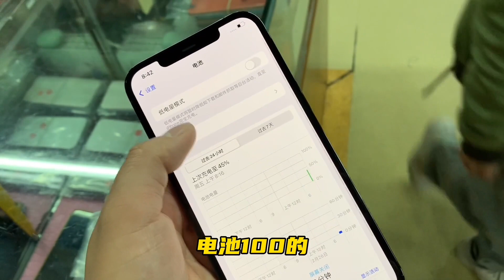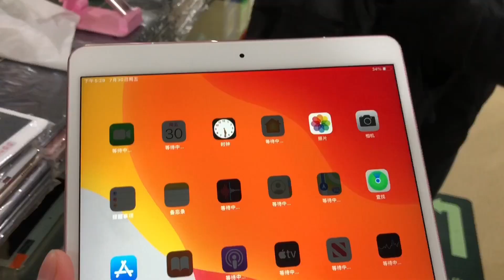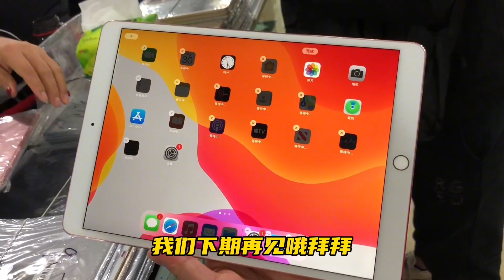新款iPhone13 Pro max 价下调！导致二手苹果iPhone 12 Pro max一堆堆！真便宜